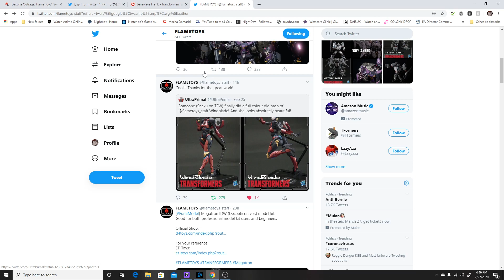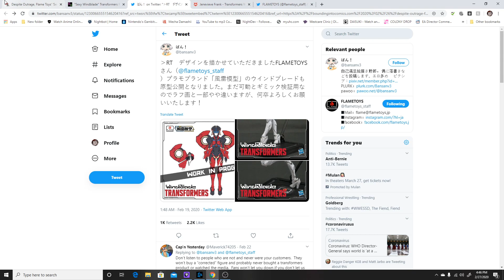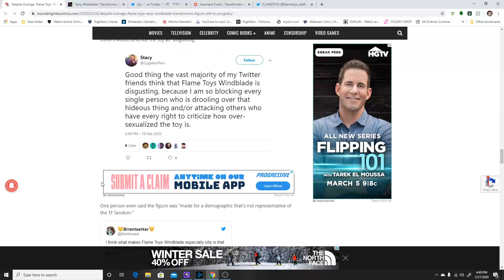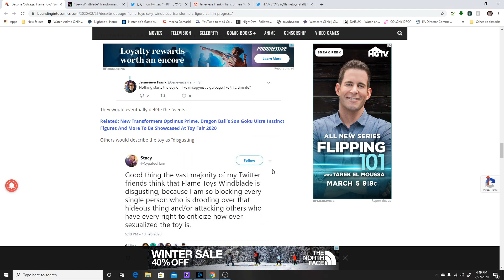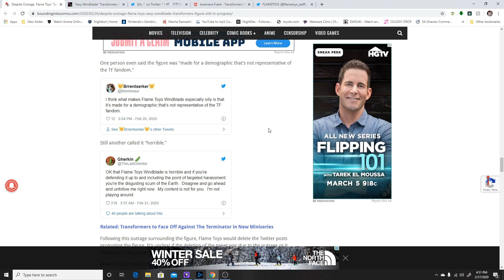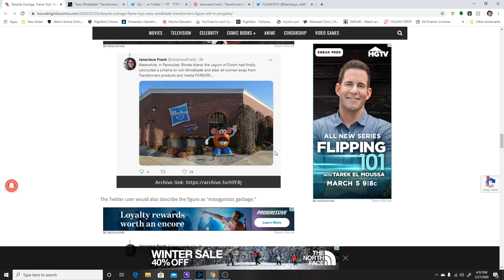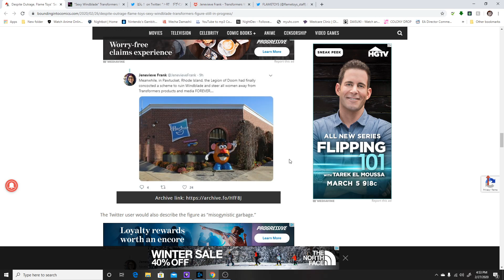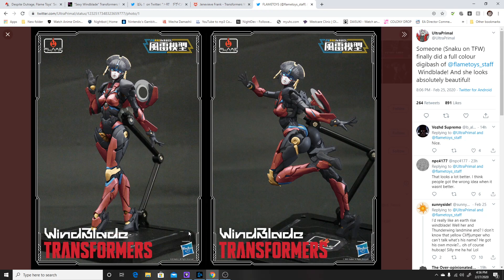Transformers Windblade Drama Update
I got Good news